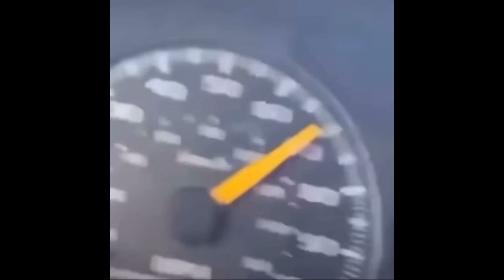Idiots In Cars #18 - Intentionally Bad Driving!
The worst driving you've ever seen! Terrible car and truck accidents caught on camera.